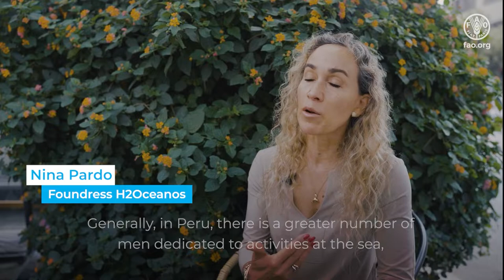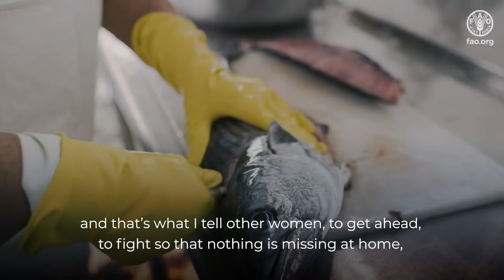Fisherwomen. International Year of Artisanal Fisheries and Aquaculture 2022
In Latin America and the Caribbean there is a high percentage of women involved in fishing activities. It is estimated that at least 16% of the jobs associated with extractive fishing are occupied by women.

With their daily work, these women are present throughout the value chain of artisanal fishing of two fishery resources in Peru, squid and bonito. The women's work can be seen in landing, filleting, loading, ice handling and processing, and wholesale in a market.

Record made in Peru by the South America Committee team, in the International Year of Artisanal Fisheries and Aquaculture 2022.